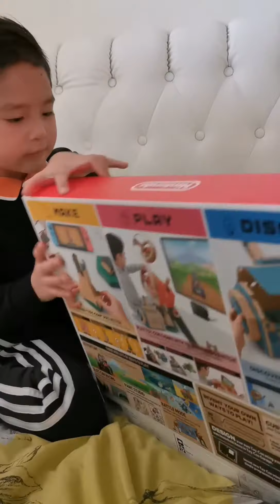Ashton unboxing Nintendo Labo and Covid-19 update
Ashton unboxing Nintendo Labo and checking Covid-19 update